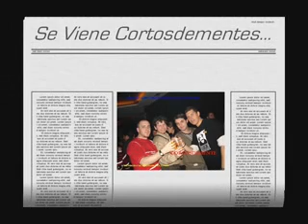fiesta estreno cortometraje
fuerza centrífuga